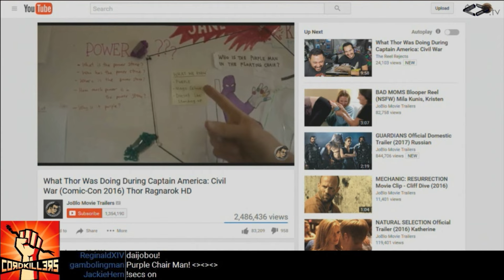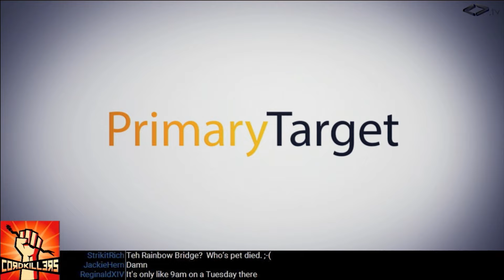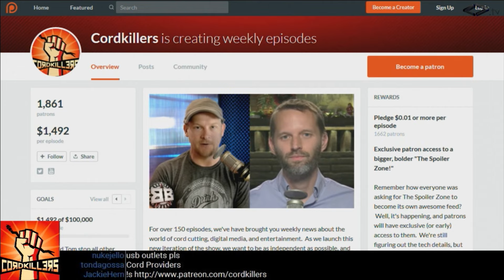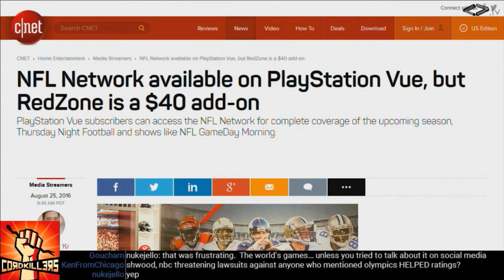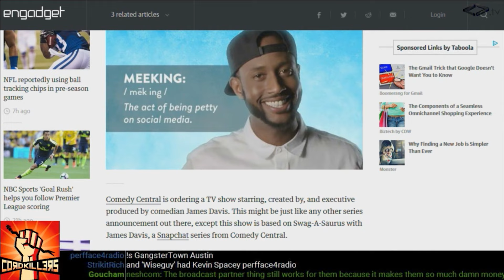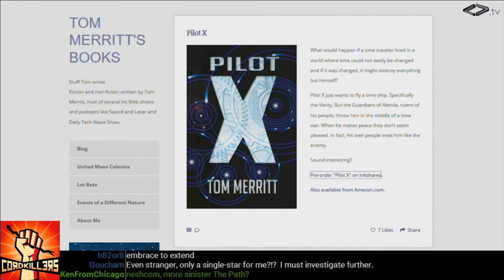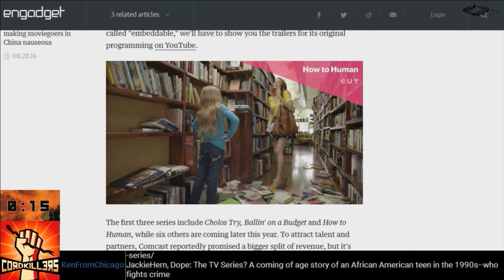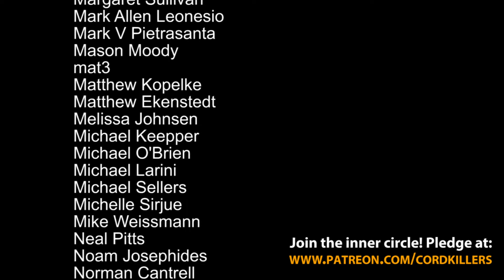Cordkillers 135 - Gideon's HDMI (w/ Justin Robert Young)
Tom shares his tips for cordcutting direct from Japan, Neilson says more people are watching TV, and a bunch of new apps! With special guest Justin Robert Young